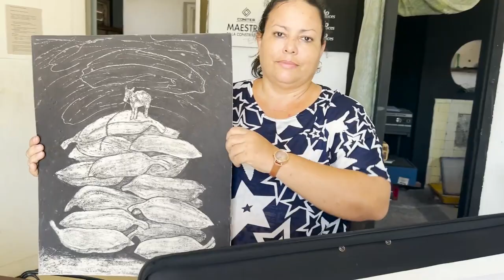VIVIAN LOZANO Art Studio Visit, Santiago de Cuba, July 12, 2023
Cuban visual artist Vivian Lozano is visited in her art studio, in Santiago de Cuba, by Los Angeles-based, Cuban-American artists Lili Bernard. Vivian shares her background and her artwork.

Filmed at Taller Cultural “Luis Díaz Oduardo” in Santiago de Cuba

Also featuring the artist Victor Andrial Isacc
and his daughter.